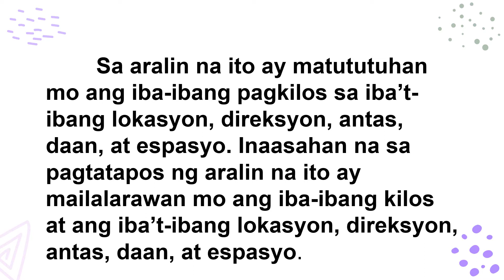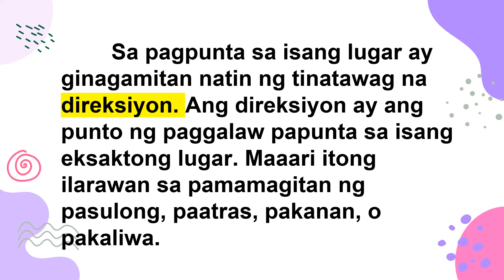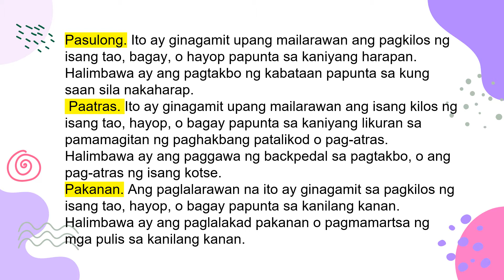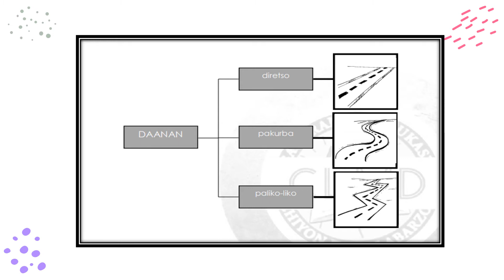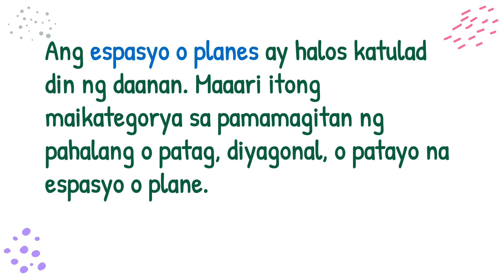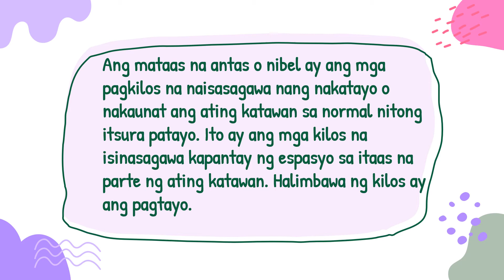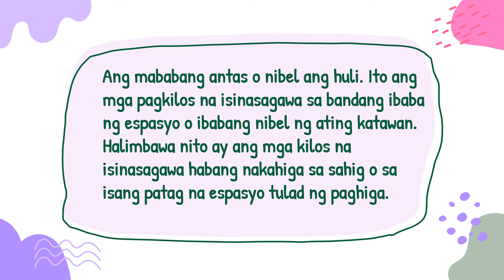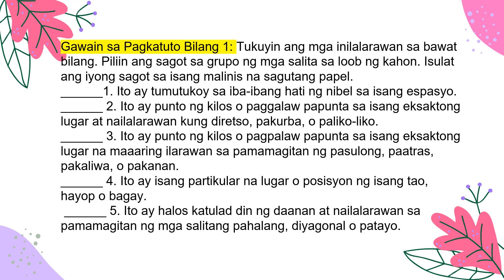PE3 Q3 w2-Lokasyon, Direksiyon, Antas, Daan, at Espasyo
Lokasyon, Direksiyon, Antas, Daan, at Espasyo